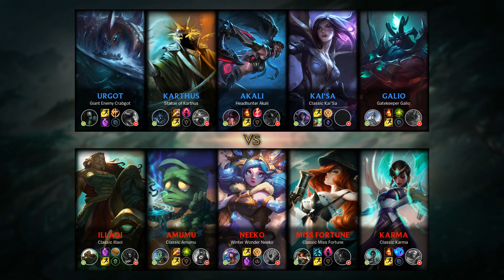Urgot Top vs Illaoi - KR Master Patch 9.11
Urgot Top played by BJ 우장이, KRMaster 100 LP.

- Runes: 00:18 (Conqueror)
- Damage dealt: 25:15
- Ability & Build: 25:04
- Skin: Giant Enemy Crabgot